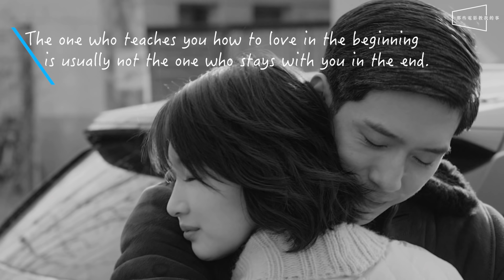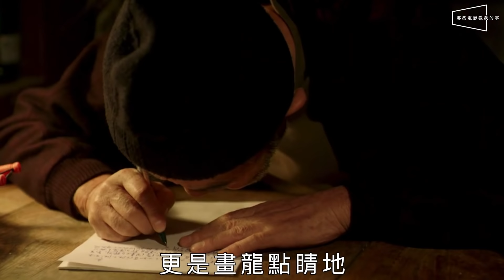💧影評💧後來的我們：最初教會你愛情的，往往都不是最後和你在一起的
最初教會你愛情的，往往都不是最後和你在一起的。

The one who teaches you how to love in the beginning is usually not the one who stays with you in the end.

雖然這是劉若英的第一部執導作品，但是她過人的藝術天份還有細膩的手法，讓我們彷彿看了一支唯美又感人的MV。

電影很感人，但卻不灑狗血，兩位男女主角之間也有很好的互動跟火花。而飾演爸爸的田壯壯在電影最後的那一幕自白，更是畫龍點睛地替這部原本只著重在男女感情上的電影增加了很有質感的重量。

這部電影雖然沒有在院線上映，但是觀眾們可以在NETFLIX上收看。也因為如此，這次的發行商用了一些很有巧思的方式宣傳。因為片中男女主角是在火車上相遇的，我們在上週和25對伴侶一起體驗了在高鐵上看這部電影。跟身邊心愛的人一面看著電影、一面看著窗外的風景，真的是一次很難忘的體驗。

上一部影片【尢某嚴選】迷路了就要開導航！3部片幫你走出人生的迷宮！

【大PK系列】

【秒懂系列】